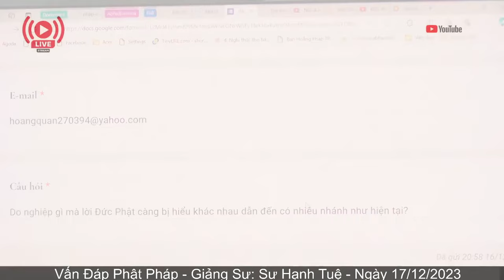2684. Vì sao lời dạy của Phật được hiểu theo nhiều nghĩa khác nhau?